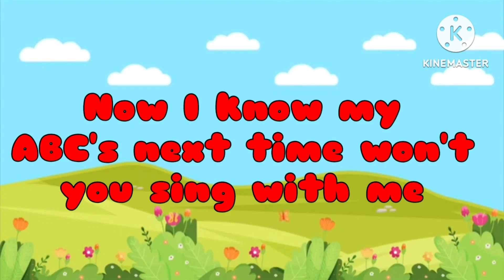Abc songs |Kids songs and nursery rhymes | kids learn and play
Kids songs and nursery rhymes kids knowledge play and entertainment#educational